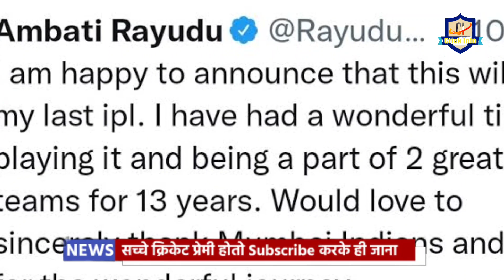LATEST NEWS : CSK से अब कभी सन्यास नहीं ले पाएगा रायडू धोनी ने बताई बड़ी बजा